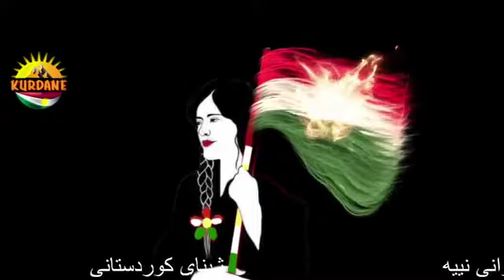ژینای کوردستانی وە پلانی داگیرکەرانی ئێرانی